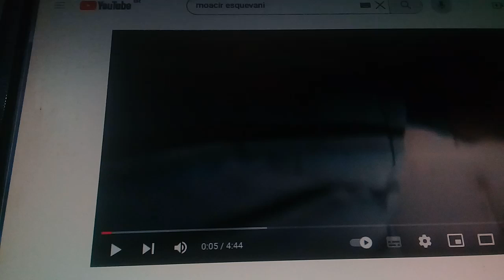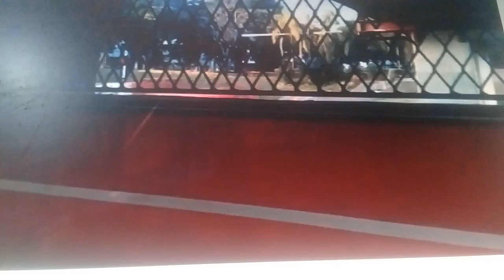Estacao Sitio do Momo